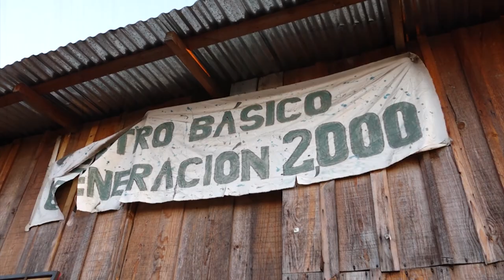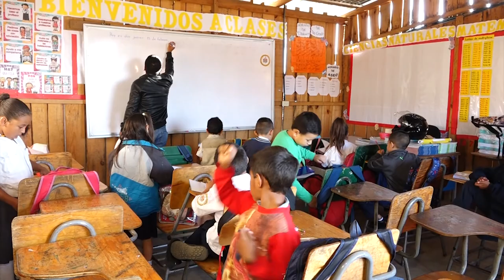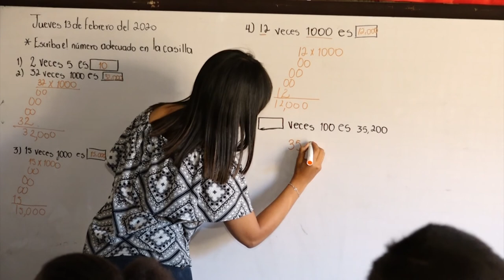NOTA NIRVANA CENTRO BASICO 2000